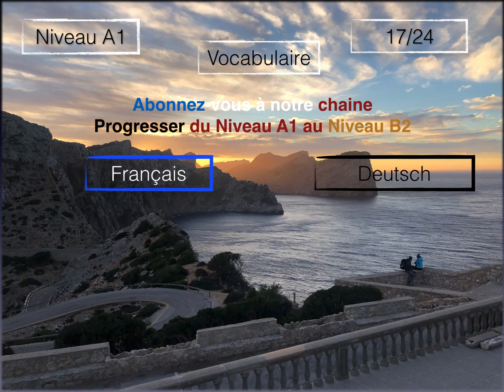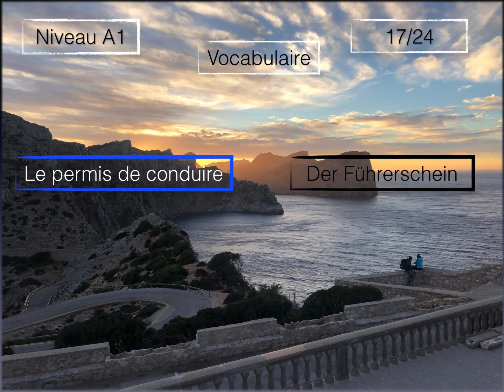Apprendre Allemand Facile Français Facile Vocabulaire 17/24 Niveau A1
L'objectif des vidéos est de proposer un vocabulaire en 24 leçons sur chaque Niveau (A1, A2, B1, B2). Nous posterons régulièrement des courtes vidéos. On compte sur vous pour donner de l'importance à nos vidéos afin faire progresser la chaine et la rendre attractif.
Bonne lecture